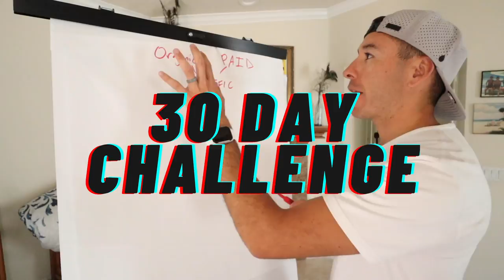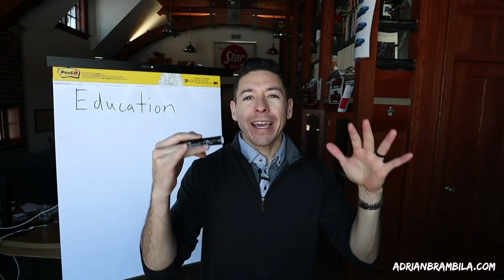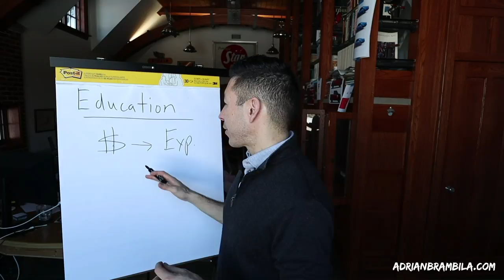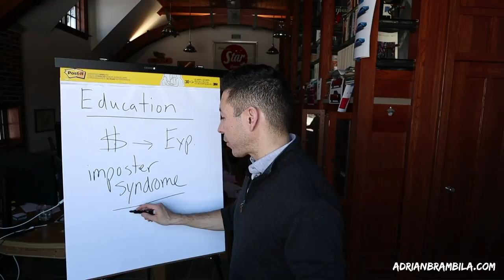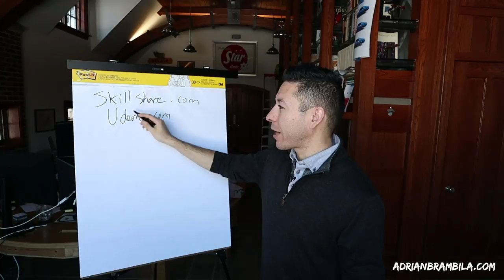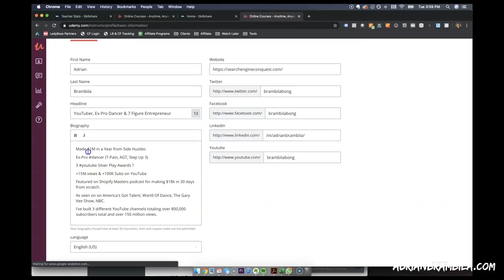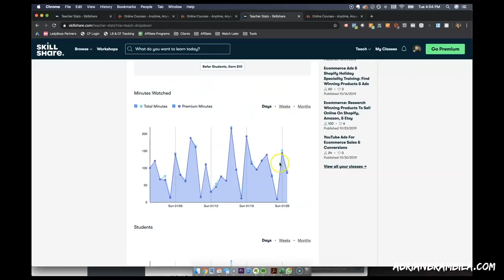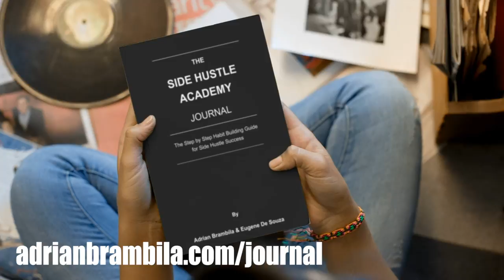Make Money From Teaching Online Creating Courses In 2021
Learn how to make money online teaching or making courses. You can make a lot of money from selling courses online using skills and experience you have. It's how I got started in my online side hustle journal by teaching people how to dance online.

This video is part of my free make money online course for YouTube. To get the complimentary resources and watch the full make money online course in the right order visit:

How To Make Money in 30 Days Course Outline

Learn how to start an online business and side hustle in my free live training I do every night

Here is the list of the top 10 books that have changed my life

Learn over 10 different type of beginner online side hustles that make 6 figures that you can start today.

Want to learn how to build ever lasting wealth? My new finance course is just $1 because EVERYONE should know this information get it

Join my members only club of my channel to get access to perks, live streams and more: